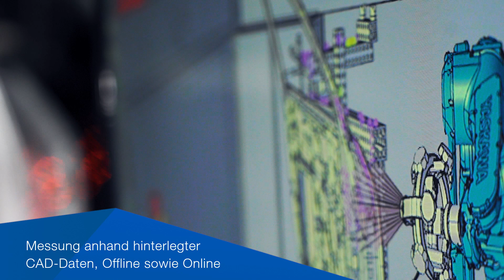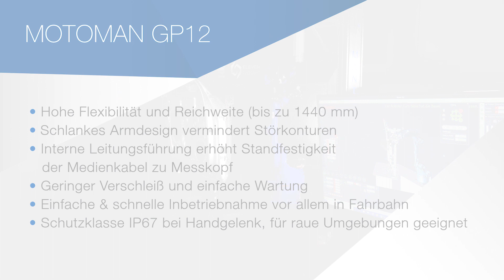Yaskawa & MQS Ingolstadt - Roboterbasierte Bauteilvermessung für die Automotive-Industrie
mit MOTOMAN GP12 Handling-Roboter